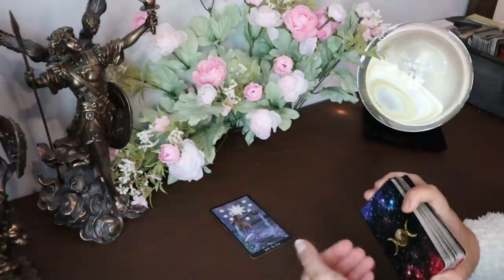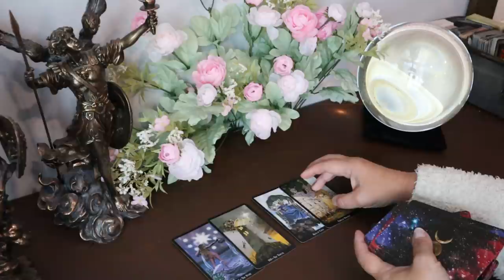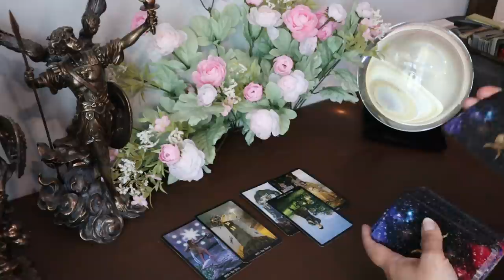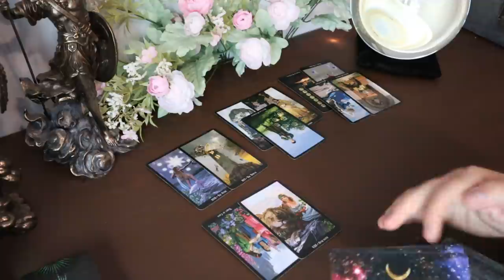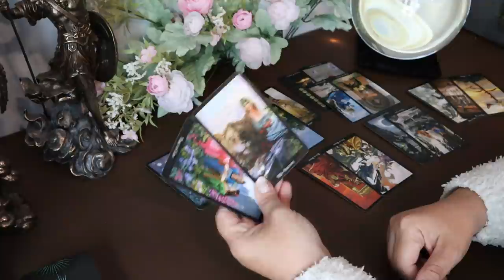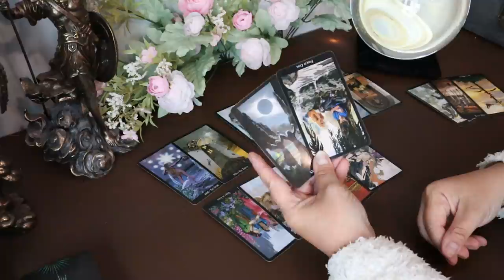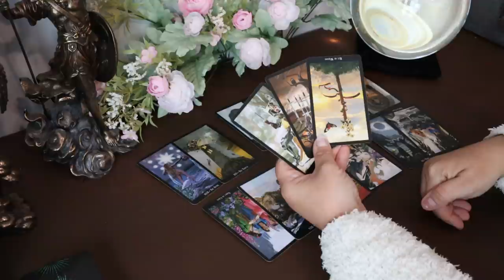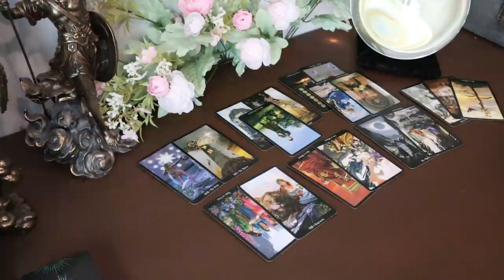Scorpio Week of May 25 -31...Chaotic Week Ahead as Truth gets Revealed.